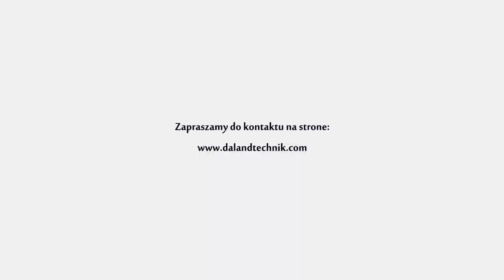Landtechnik Dragon 300 Plus FRONTPACKER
Jest to wał dwóch rzędów taletzy falistych naprzemiennie pracujący i samoczynnie wzajemnie się czyszczących dodatkowo za sobą wyposażonych o wał doprawiający zaczepiany na przedni tuz ciągnika stanowiąca m.in uzupełnienie do zestawu uprawowo-siewnego.

Niezależna konstrukcja ramy roboczej pozwala na pokonywanie maszynie toru jazdy po łuku jak i kopiowanie nierówności.

Agregat można doposażyć o jedna z kilku opcji listwy przedniej doprawiającej lub wyrównującej.

Dragon plus to maszyna wykonana w najwyższej jakości z materiałów wysokogatunkowych i z myślą o pracy w najcięższych warunkach.

Standardowym wyposażeniem maszyny sa talerze faliste z walcowanymi krawędziami